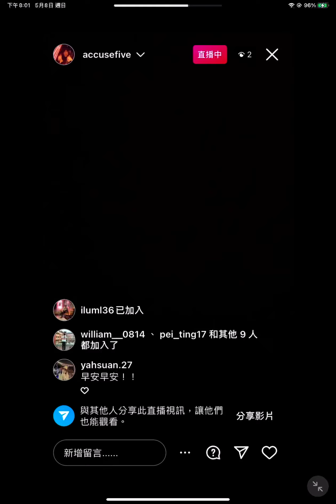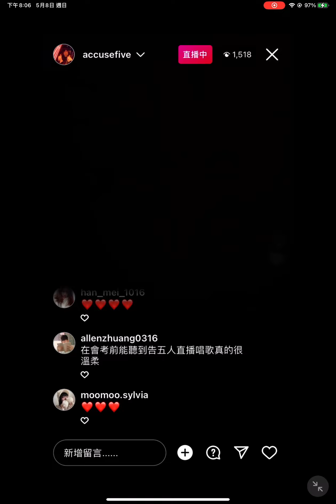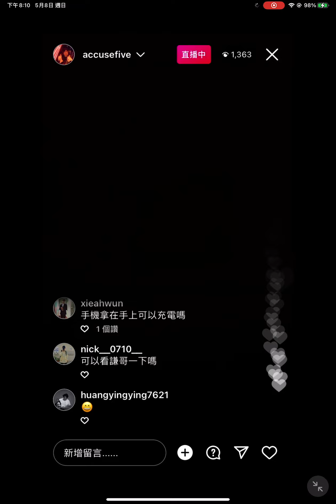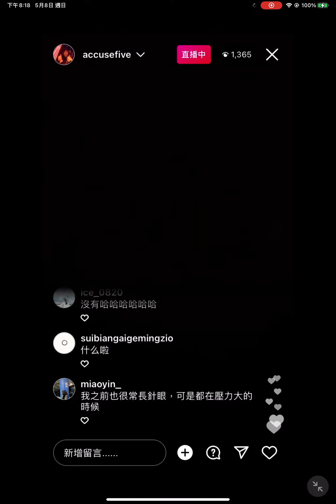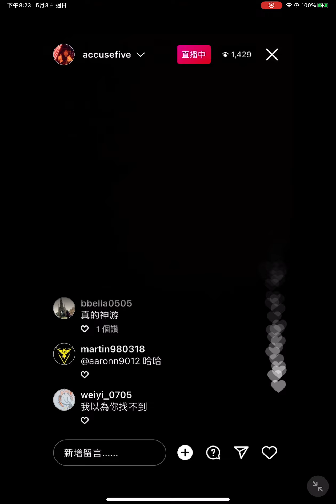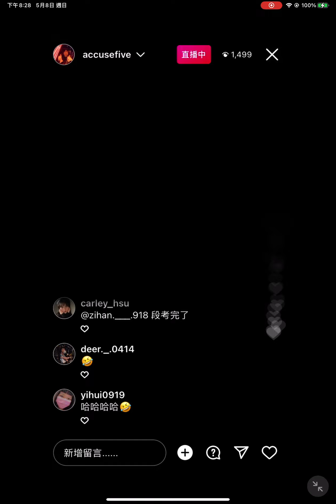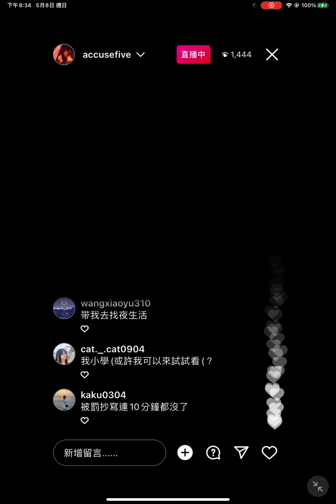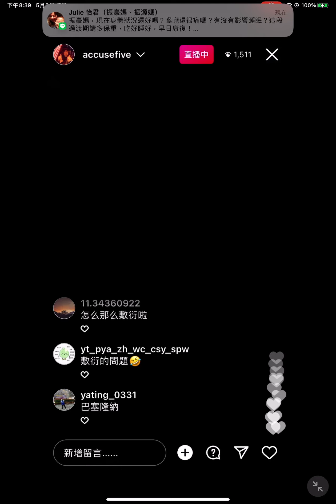2022/05/08 告五人黑畫面之旅第四季第六集 (上）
中間有來電所以被中斷了